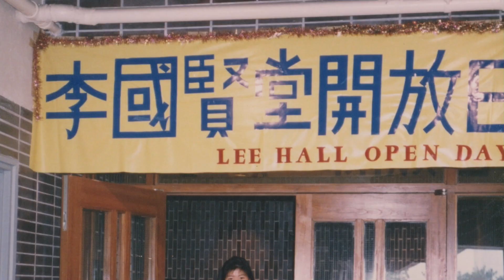Simon K. Y. Lee Hall 30th Anniversary Video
A short montage of photos throughout the years in Simon K. Y. Lee Hall